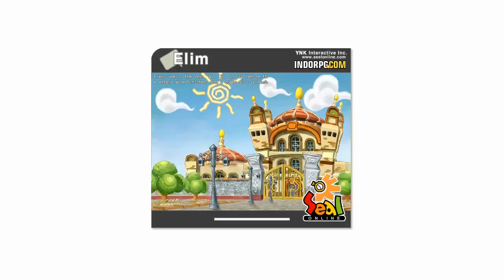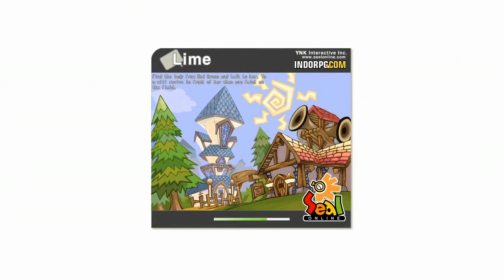Seal online indo rpg - EVENT bikin Bahagia? RATE NEMPA 100% jiirrr !!!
Yang masih bingung wajib Nonton ampe abiss, Yang belom gabrug wajib nyoba, games nya ga pelit, enak dimaenin, ga nyiksa dan lagi banyak event akhir tahun.. buruan nyusul cuuy. gw tunggu di ELIM kota yang blom dibabad rumputnya ya! awas nyasar.. see yaaa..^^

"enjoy this games, buat komunitas sehat dan bersahabat menjauhlah dari sifat sombong dan tidak keren ya bro.."

(Sealovers - Sakahayang)
Thanks to :
- Ray.indorpg (guide / admin)
- Prevision Official (Youtuber special Live Streaming)
- Maya (NPC / Figuran1)
- Rabbit Reaper (Event NPC / Tukang ngerjain)

Maintenance setiap hari Senin Pkl.09.00 - 16.00 WIB

Last Games Update :

*Refine Manual G7, AL, SCN, DOT, Lavish, GOD, SNORK, SGOH
   BT,SCN,WOB etc lengkap lah buat level pemula.
* Penambahan Drop item dari bale (monster) stiff horse, sandstorm, cankura, Hezzling, royar war.Darkness A.
* update MAP Mt.Cross, Blue eye lt.1,
* IM
info event dikit az ntar cek sendiri di Fansfage indorpg:

1.NEW INVITED USER (21 okt - 30 Nov 2019)
   -jadiin chart kalian ampe lv.50 trus kirim screenshot ke fanspage
     FB indorpg. dapet deh 50k coin dll lah banyak

2.PRIEST JOB FAIR (21 Okt - 25 Nov 2019)
   -skalian yg mau borong hadiah, buat nya chart priest ntar lv 120 dan minimal reputasi greenhorn trus photoin lagi chartnya.

3.HALLOWEEN PARTY (14okt - 4Nov 2019)
   - ni event mau abis jadi buruan kumpulin 3 x 180 pouch of soul
    hadiah costum doll, skeleton etc lumayan itu ntar pasti mahal

4 ntar malem ada Event WARZONE - Pkl.21.00 (1 nov 2019)
   partisipasi ya ntar sy liput... wkwk ky wartawan az hadeuuh

Link Register :

(Activated confirm in Discord to mr : ray.indorpg)